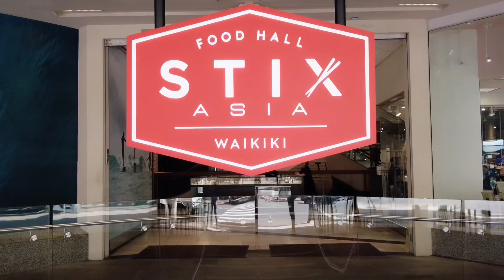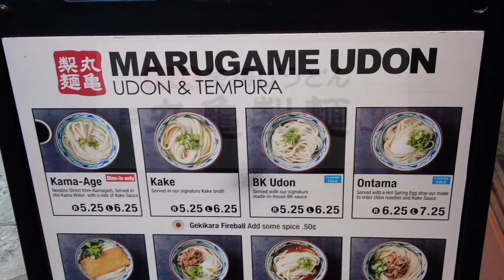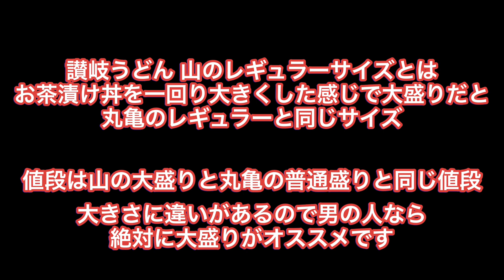【ハワイうどん対決】ワイキキで日本のうどん！どっちが好み？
今回の動画はワイキキに新しく出来たSTIX Asia内にある　”うどん YAMA“と同じく有名な ”丸亀うどん“を食べ比べてみました。
どちらも讃岐うどんらしいですが丸亀は香川県発祥ではなく他県、YAMAは香川県発祥のうどん店です。

動画の内容はあくまでも私、個人の意見なのでご了承ください。